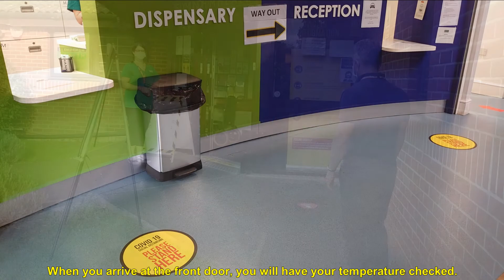Flu Clinics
Here is a short video that explains how our Flu Clinics will run this year due to Covid-19 pandemic. Thank you. *contains subtitles*